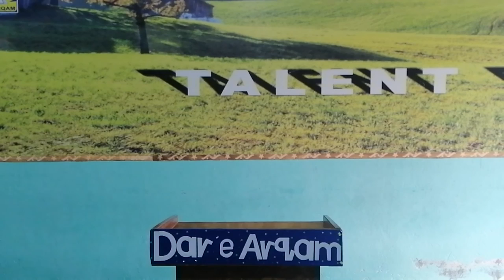Hafsa Class Three (Echo)